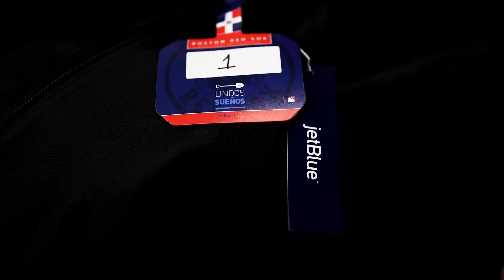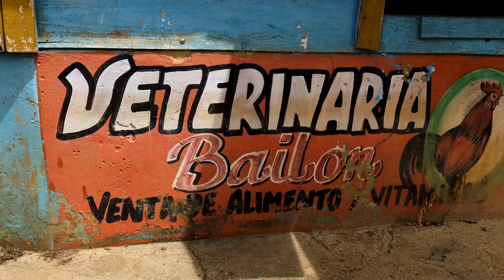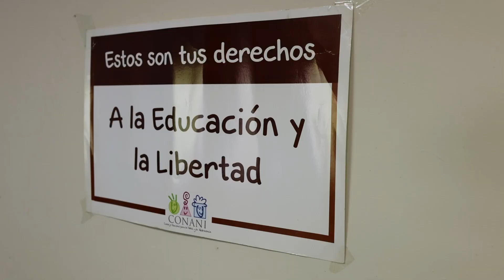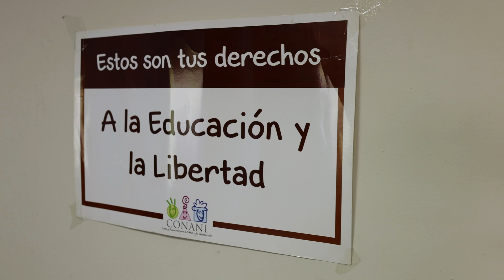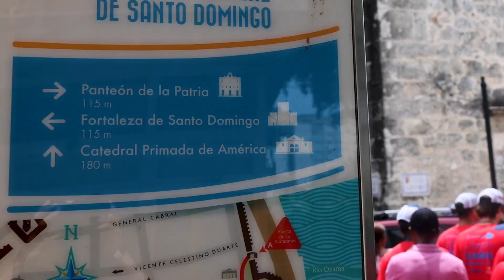A Life-Changing Baseball Experience | Boston Red Sox | Lindos Sueños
The Lindos Sueños program strives to bring people of different backgrounds together through the common appeal of baseball and community service.